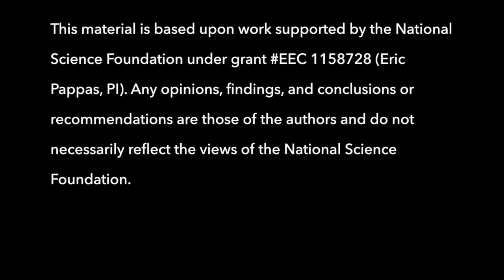Meditation and Mindfulness: Origins, Practice, and Tips - Rosie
A lecture by Rosie Lynch about meditation and mindfulness followed by an exercise of the concepts.